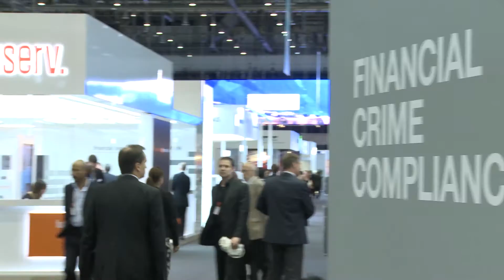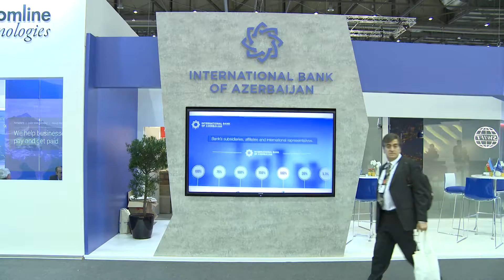Dr. Nick F. Ryman-Tubb, CEO, Financial Innovation in Transactions & Security (FITS)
Dr. Nick F Ryman-Tubb, Chief Executive Officer
Financial Innovation in Transactions & Security (FITS).